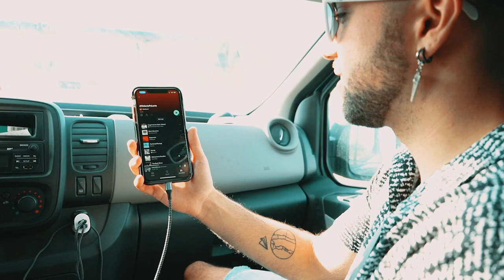Arc de Triomf - Aftermovie Festa Major Alpicat 2021 (VideoBlog)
Video blog del concert a la Festa Major d'Alpicat 2021